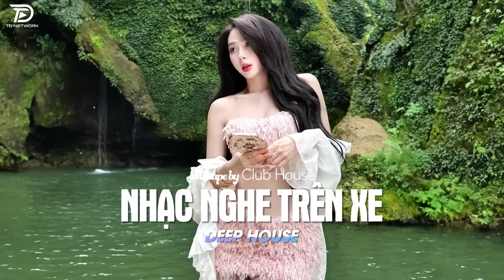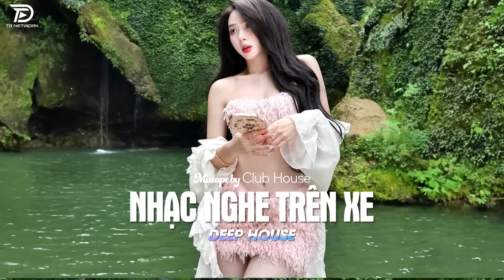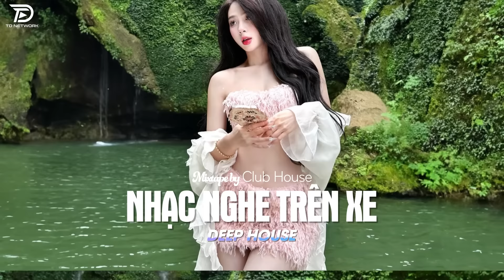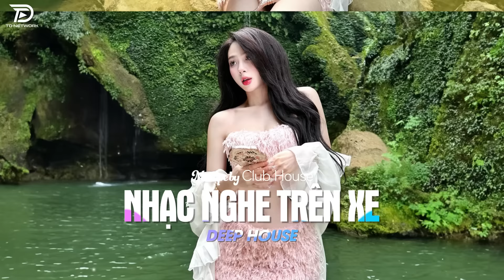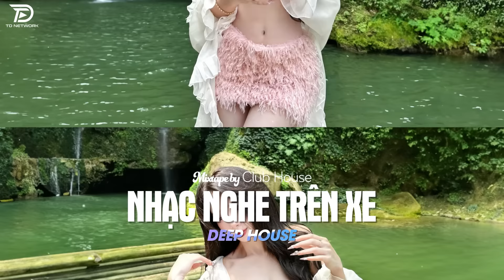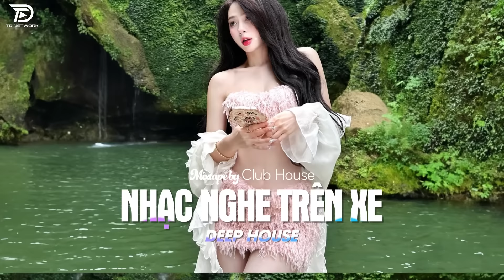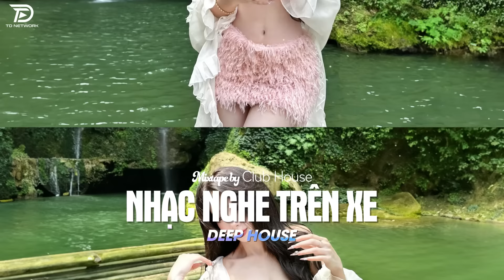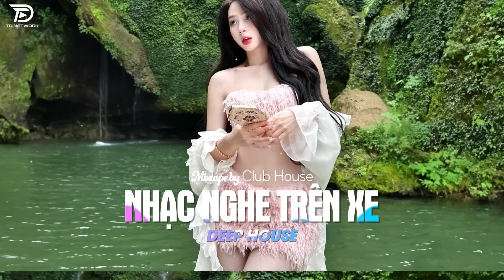NHẠC NGHE TRÊN XE - MIXTAPE VIET DEEP 2024 | DEEP HOUSE 8X9X HOT TIKTOK HAY NHẤT